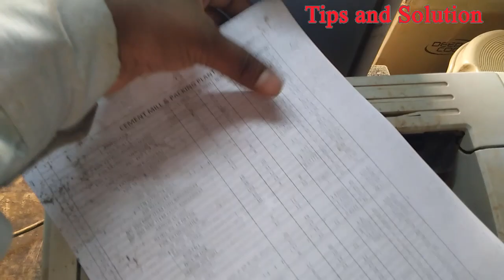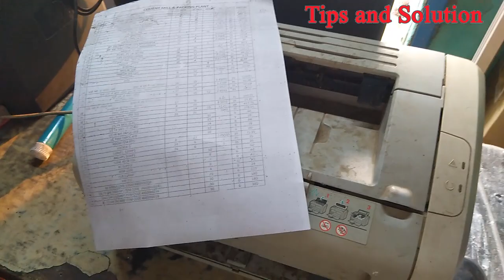paper pickup problem in hp 1005, 1020 and 100% Sulution by Tips and Solution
Dosto is trick se aap koi bhi laserjet printer ko thik kar sakte hai.